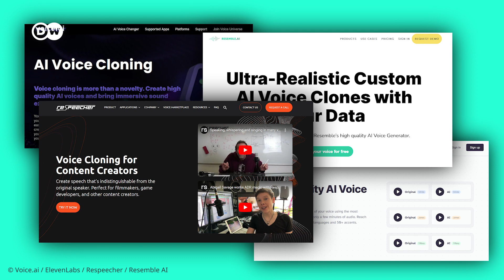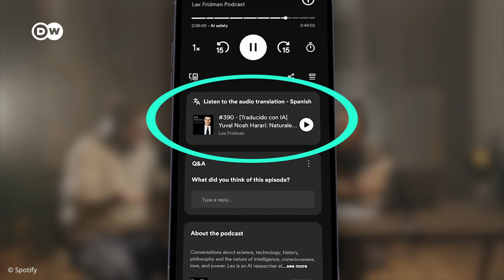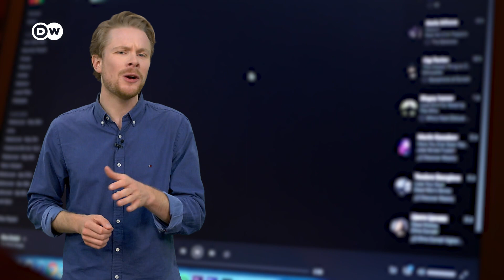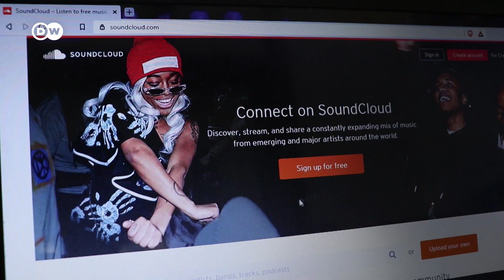How Spotify, Deezer & Co. Use AI to Transform Your Entertainment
Podcasts from around the world in your language, music and playlists catered to your taste – AI does it all. To improve your entertainment, services like Spotify and Deezer are using AI. How can you benefit even more?